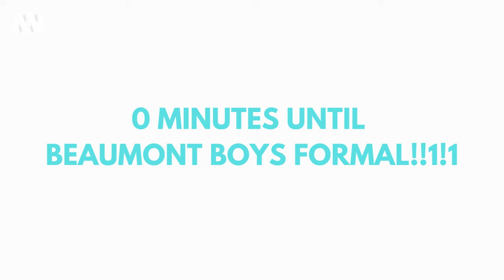Urvi Went To An All Girls School (Ep 3) | Fresh Blood | ABC TV + iview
Episode 3: Urvi prepares for the Year 12 Beaumont Boys formal, a process which involves lying to her teachers. But will this little lie ruin the biggest night of Urvi’s life?

In 2010 Melbourne, a nerdy Indian girl struggles to fit in and find love amidst her parents’ traditional expectations and in the heightened, competitive environment of an elite academic all girls’ school.

Urvi Went To An All Girls School is a Fresh Blood project by Urvi Majumdar, Sophie Braham, Michelle Buxton, Rohan Ganju, Suren Jayemanne, Sukhjit Kaur Khalsa, Chris McDonald, Nina Oyama and Sashi Perera.

Fresh Blood is a ground-breaking ABC and Screen Australia initiative that seeks to uncover the next generation of Australian comedy talent.

FULL CREDITS

A BUXSTOCK COMEDY PRODUCTION
CREATED BY URVI MAJUMDAR
DIRECTED BY NINA OYAMA & URVI MAJUMDAR
WRITTEN BY URVI MAJUMDAR
PRODUCED BY LAUREN NICHOLS
EXECUTIVE PRODUCERS - MICHELLE BUXTON & CHRIS MCDONALD

CAST
URVI MAJUMDAR as URVI
SHABANA AZEEZ as MAYA
SASHI PERERA as SARA
JOSH BURTON as HOT RYAN
BLAKE PAVEY as JOSH
SUREN JAYEMANNE as MR JAY
VIPIN GAINDHAR as BABA
SHRI CHITALE as MA
ROHAN GANJU as WIZARD
ALEXIS PORTER as PRINCIPAL
CON COUTIS as CON
JORDAN BARR as JORDAN
NOAH TSZO as NOAH
ANGEL CHOUDHARY as JOGGER
VIKRAM CHOUDHARY as UNCLE

ADDITIONAL WRITING - ROHAN GANJU, SUREN JAYEMANNE, SASHI PERRERA, SUKHJIT KAUR KHALSA
SCRIPT EDITOR - SOPHIE BRAHAM
FIRST ASSISTANT DIRECTOR - Victoria Blinks
Second Assistant Director - Sophie Booth
Script Supervisor - Mark Day
DIRECTOR OF PHOTOGRAPHY - KATE CORNISH
1ST ASSISTANT CAMERA - Lachlan Wright
2ND ASSISTANT CAMERA - Jules Enter
Production Designer - Nick Moon
Art Department Assist - Tiff Dias, Blair Allan
Hair and Make-up - Em Stacey
HMU Assist  - Zoe Crawford, Isobel Boe
Costume Designer - Petria Hogarth
Wardrobe Assist - Katherine Nolan, Bella Foran
Gaffer - Han Palmer
LX ASSIST - Coco Mata, Sasha Orlof, Cooper Dalbo
Sound Recordist - Hugh Palmer
Boom Operator - Tim Smith, Chris Walker, Tommy Bufalo
Production Assist - Ruby Thomas
Runner - Will Du
Editor - Dave Cartel
Colour Grade - Dave Cartel
Sound Mix - Keith Thomas

SPECIAL THANKS
Sacred Gems, Brunswick
The Choudhary Family
Victoria University Secondary College
ABC Studios
Lemac Camera Rentals
Alex Cardy

EXTRAS
Ikumi Cooray
Ria Patel
Darcy Powell
Serena Ricci
Jonathan Schuster
Ash Skeet
Ibtisam Shahbaz
Ash Moran
Adele BauerAlisha Ruth
Sherine Abraham
Jing-Lei Boschen
Elena Gomex
Firdi Billimoria
Jacquiline Roy

ABC/ SA CREDITS

For ABC
Executive Producers  - Melina Wicks, Rowdie Walden
Series Producer - Nikki Hamilton-Cornwall

For Screen Australia
Investment and Development Manager, Online and Games - Alyce Adams
Head of Online and Games - Lee Naimo